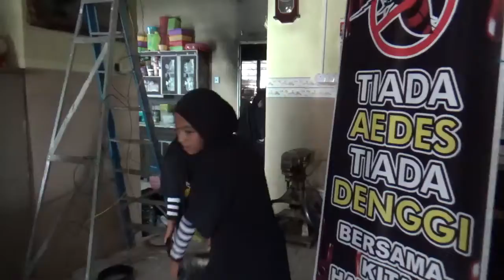Helping the victims of fire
Gotong-royong last 8th August at Taman Serai Mayang. Helping the victims of fire.